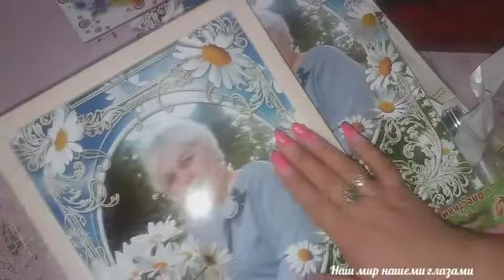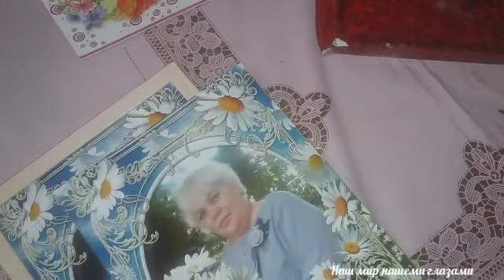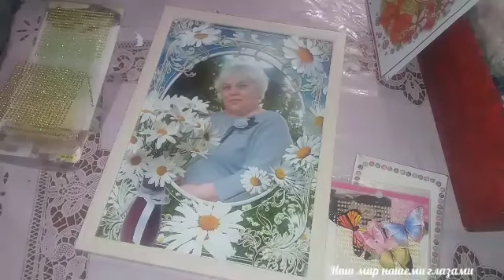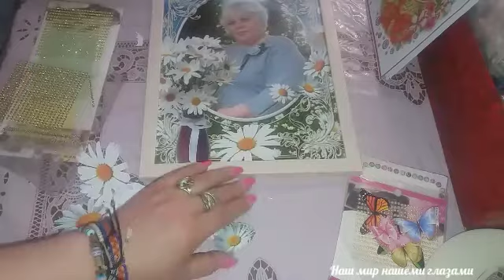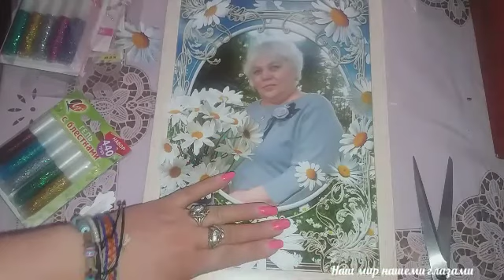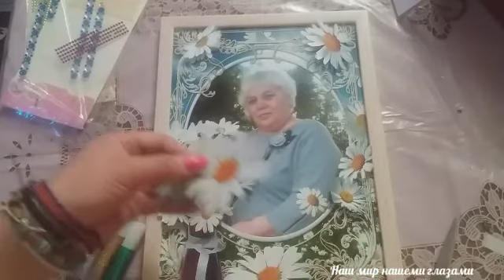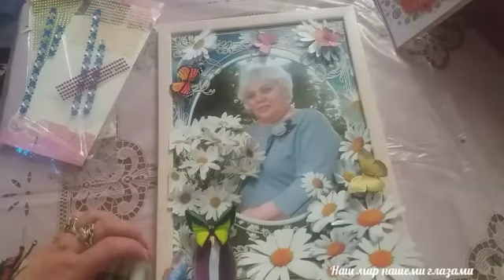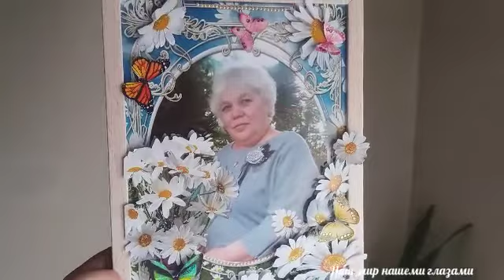Открытка 3D подарок